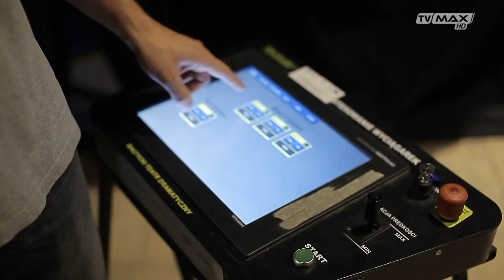Doborowa obsada - odc. 004 - 2019.10.20